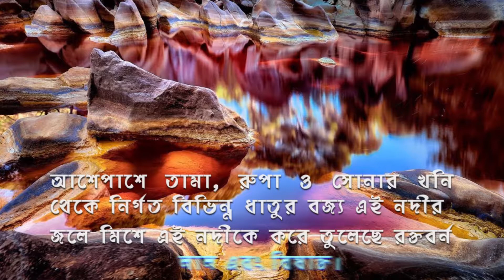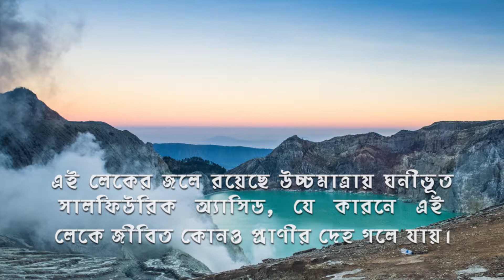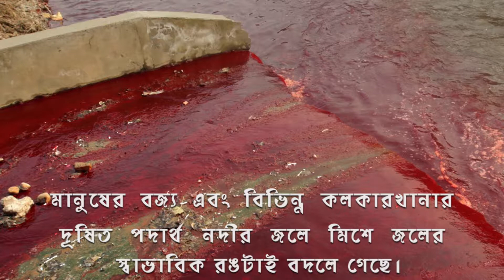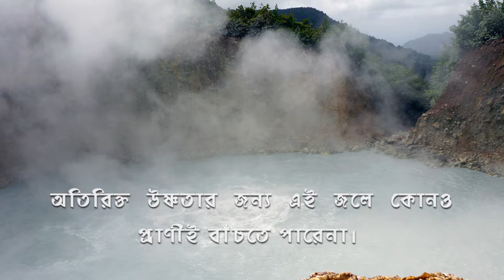পৃথিবীর ভয়ংকর ৫ নদী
যে কোনও সভ্যতা গড়ে ওঠার পেছনে নদীর অবদান অনস্বীকার্য, প্রায় বিশ্বের সমস্ত বড় বড় সভ্যতা গুলি গড়ে উঠেছিল নদ-নদীকে কেন্দ্র করে। কিন্তু আমাদের পৃথিবীতে এমন কিছু ভয়ঙ্কর নদী আছে যেখানে নামার কথা আপনি কল্পনাও করতে পারবেন না। সেই নদী বা জলাশয় গুলি আসলেই এক একটি মৃত্যুর ফাঁদ। আজকের এই এপিসোডে আমরা আলোচনা করবো এই রকমই ৫টি ভয়ঙ্কর নদী ও লেকের ব্যাপারে, যা হয়ত আপনি আগে শোনেননি।